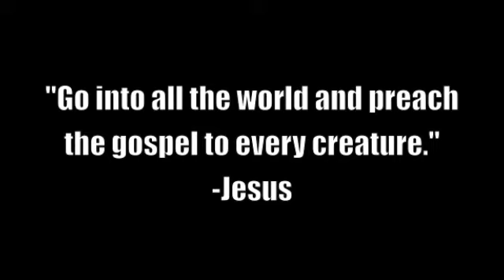India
Vic Murphy traveled across the world to Hyderabad, India to partner with Palau Alliance Members for an epic adventure.